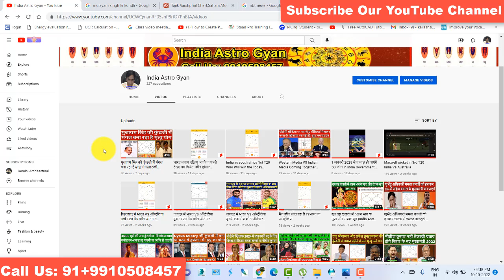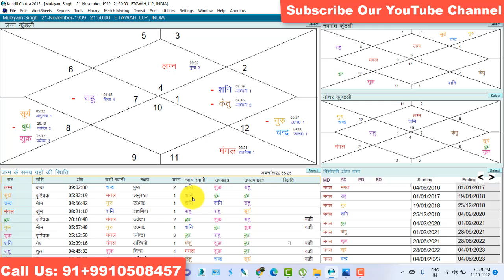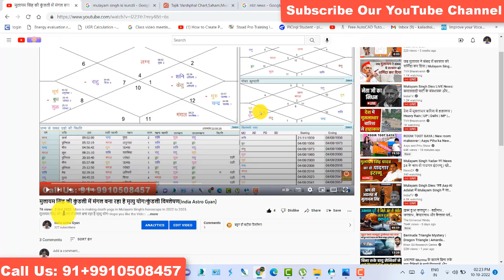मुलायम सिंह यादव की कुंडली में था 2022 में मृत्यु योग भविष्यवाणी हुई सत्य(Gemini Architectural)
In the horoscope of Mulayam Singh Yadav, the prediction of death in 2022 was true मुलायम सिंह यादव की कुंडली में बना था 2022 में मृत्यु योग भविष्यवाणी हुई सत्य! Hope you like the Video.

मुलायम सिंह यादव की कुंडली में बना था 2022 में मृत्यु योग भविष्यवाणी हुई सत्य(Gemini Architectural)